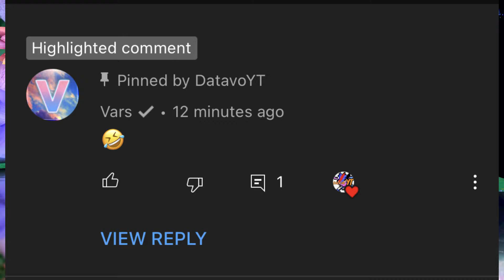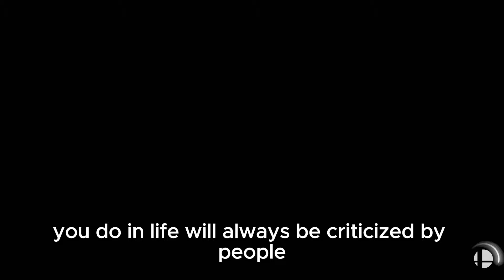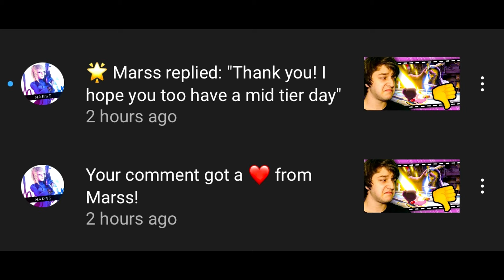This Youtuber Roasted My Video Then Got Cancelled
Today I talk about how Marss found my video and reacted to it on stream and even made a video about it. Then he would stop uploading for several months. Luckily Marss is in a better place in terms of sponsorships. :)